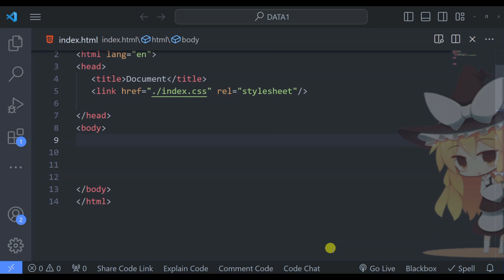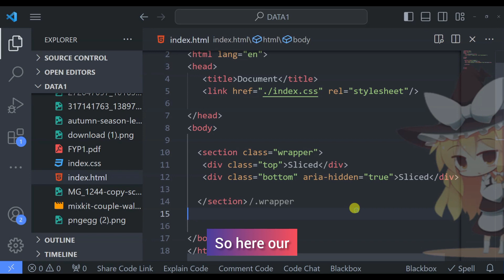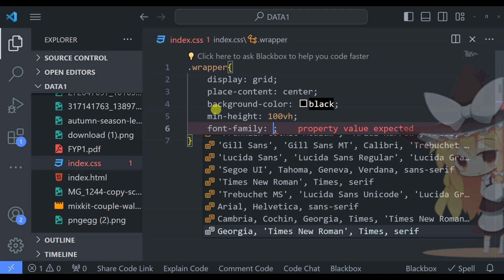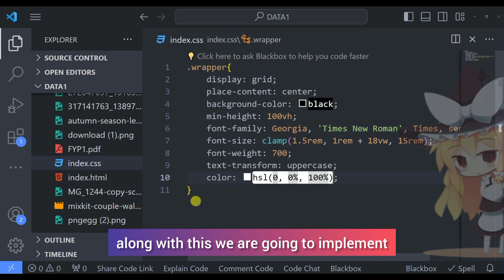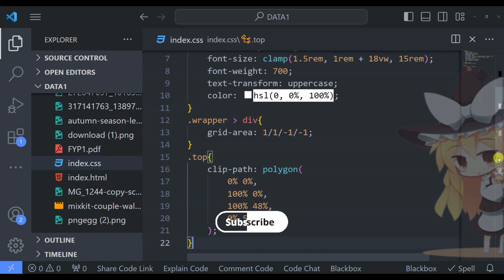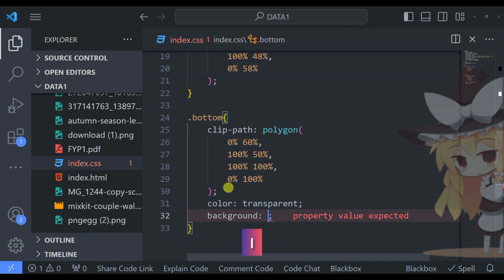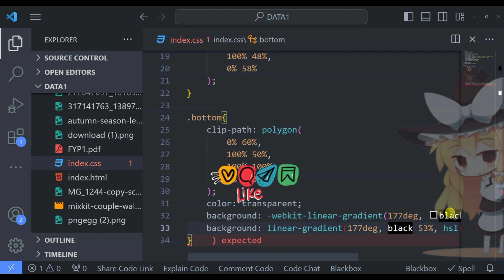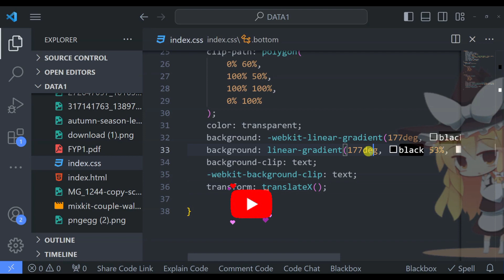Sliced Text Effects | CSS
In this tutorial, we'll be exploring some easy and amazing sliced text effects using CSS. We'll be using some basic CSS properties to create some beautiful text effects.

Whether you're looking to add a little pizzazz to your web designs or just want to make your text a little more interesting, these sliced text effects are perfect for you! We'll be using simple CSS properties to create some amazing effects that will look great on any web page!